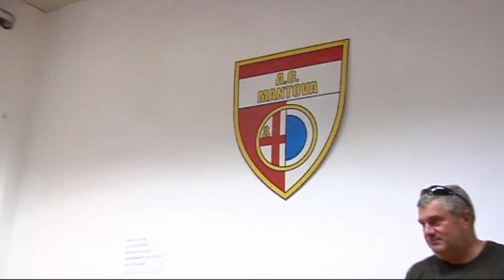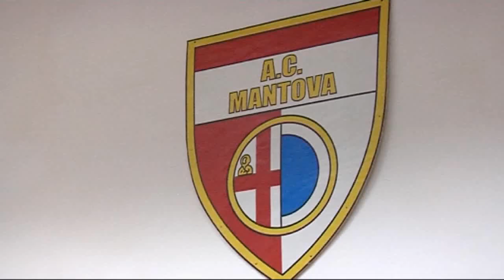PIETRIBIASI OUT CAVAGNA IN